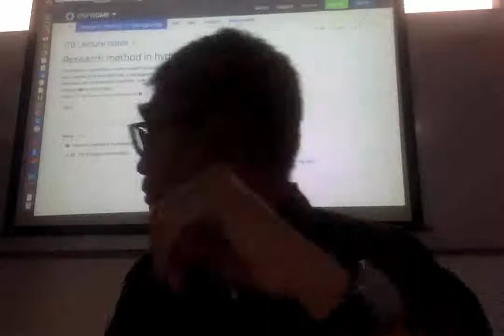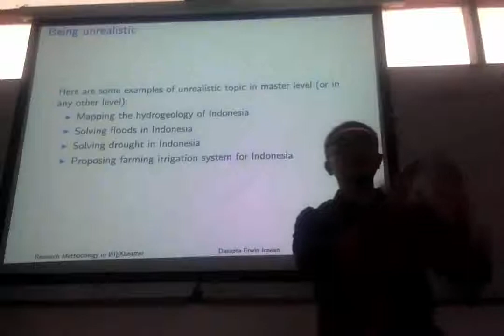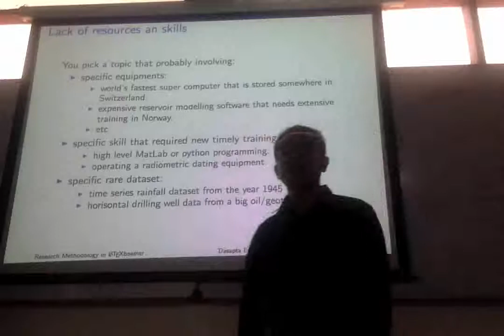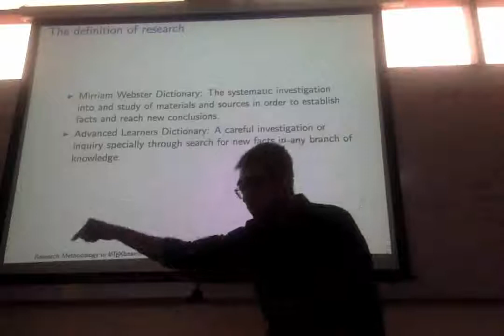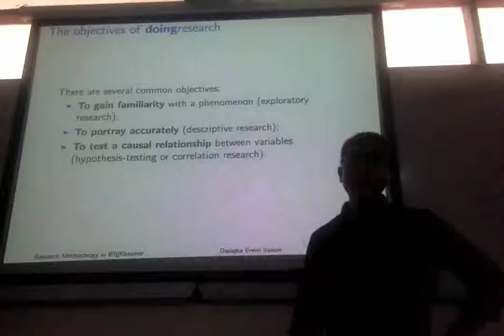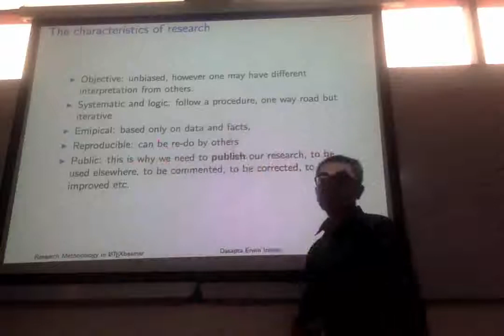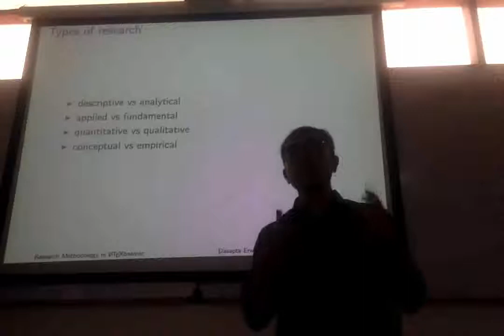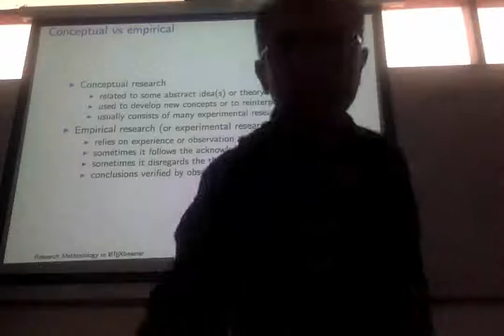Metode penelitian hidrogeologi video 01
Materi: Metode penelitian hidrogeologi video 01.
Prodi: Teknik Air Tanah
Program: Magister
Fakultas: Ilmu dan Teknologi Kebumian
Perguruan Tinggi: Institut Teknologi Bandung